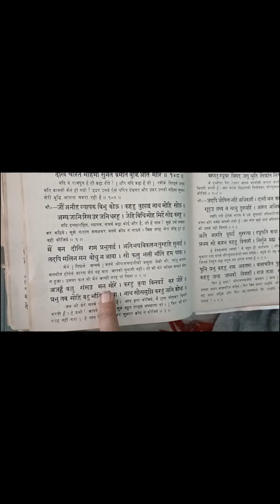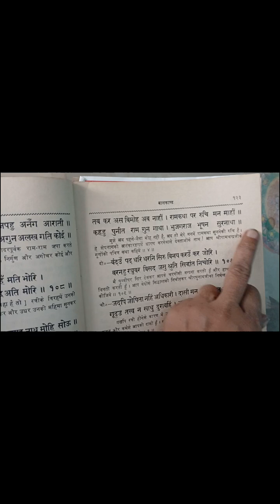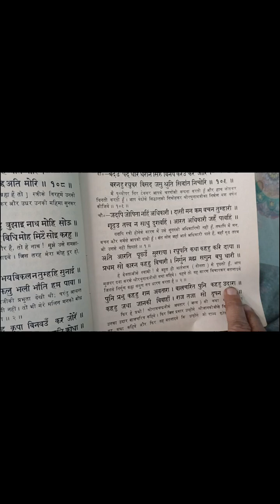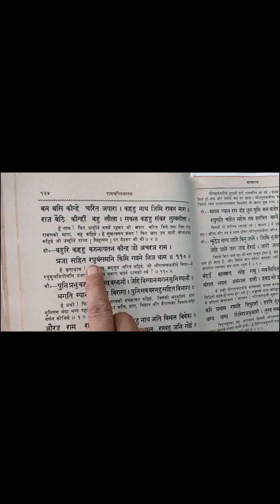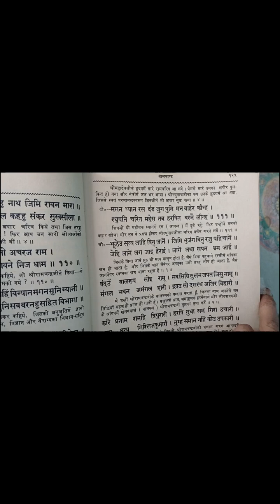🌹🌿🌸🪴🕉🪷रामचरितमानस🕉🌺🪴 मासपारायण बाल काण्ड मे दोहा108से आगे🌹🌿🌸⛳️🔔🪔